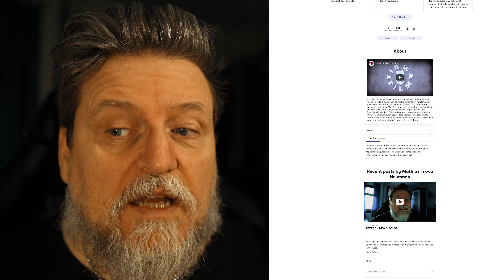SAFTFASTEN mit SMARTSTYLE (und Patreon)